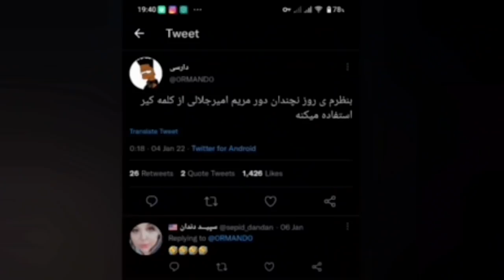بدترین اخلاقش مهربونی زیادشه😡😑😂 (ری اکت به مریم امیرجلالی)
به چنل دوم من خوش اومدین 😍
توی این چنل قراره کلی ری اکشن و گیم پلی ببینید 😈🎮😂💻
امیدوارم لبخند به لبتون بیاد و از فیلم خوشتون بیاد، اگر خوشتون اومد لایک و سابسکرایب یادتون نره
❤❤برای حمایت از من فیلم رو با دوستاتون به اشتراک بزارید